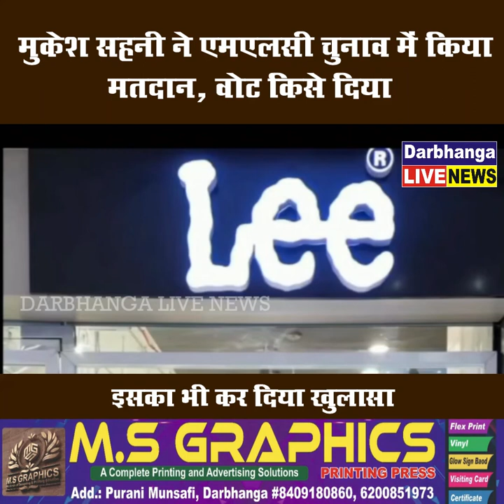एनडीए और बिहार मंत्रिमंडल से बर्खास्त वीआइपी सुप्रीमो मुकेश सहनी ने एमएलसी चुनाव में किया मतदान